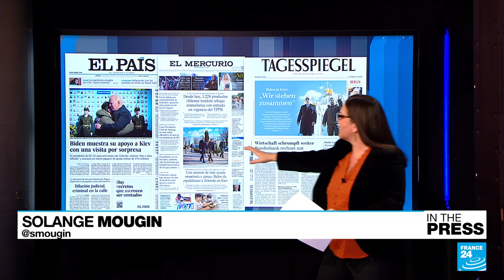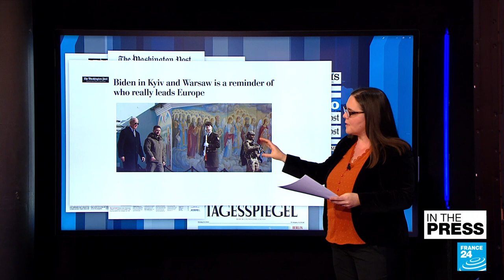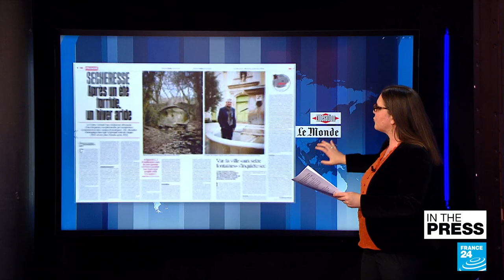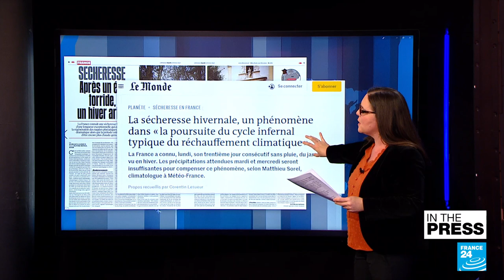Biden's visit to Kyiv, Kenya's tea farm problem and toilet paper's history • FRANCE 24 English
IN THE PRESS – Tuesday, 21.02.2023: We take a look at how opinion writers are covering Joe Biden's visit to Ukraine. Also in the papers, Kenya's tea industry is hit by accusations of sexual abuse and the climate crisis is creating a winter drought in Europe that could be catastrophic this spring and summer. Finally, we take a look at some things that have changed, and others that have not, in bathrooms.